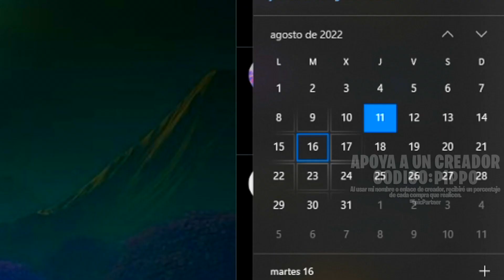FORTNITE x DRAGON BALL Z CONFIRMADO - 16 AGOSTO